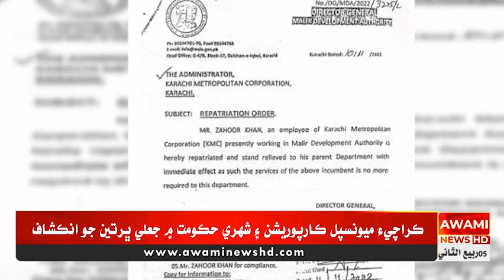ڪراچيءَ ميونسپل ڪارپوريشن ۽ شھري حڪومت ۾ جعلي ڀرتين جو انڪشاف